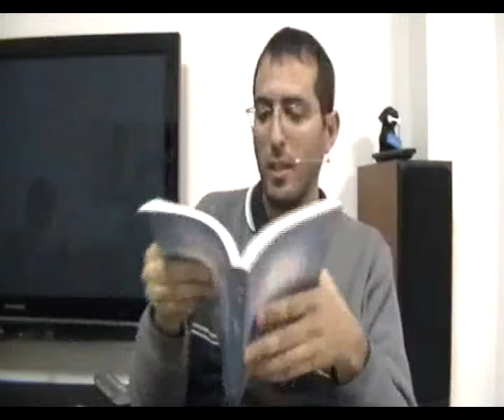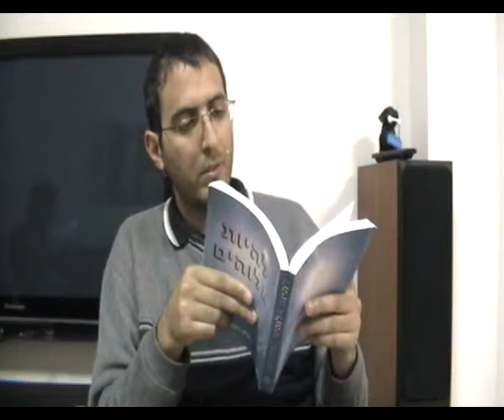הספר להיות אלוהים בחירה חופשית, חופש הבחירה יש בחירה חופשית או אין בחירה חופשית, יצירת הרצון והקיום העצמי, חלק 6, פרומו